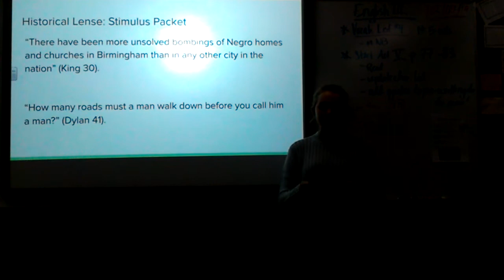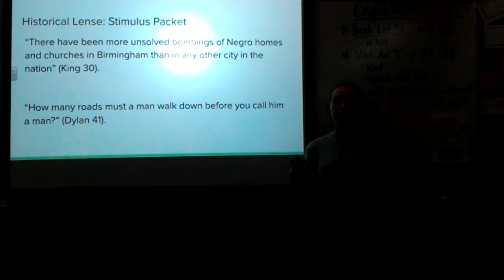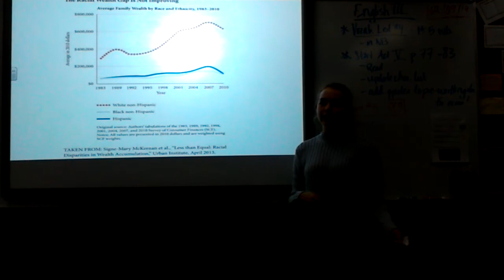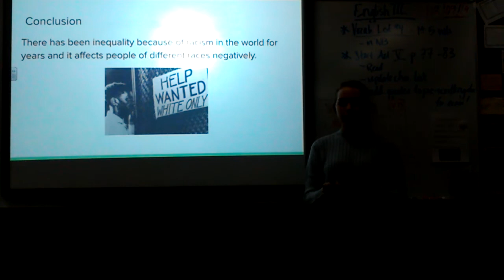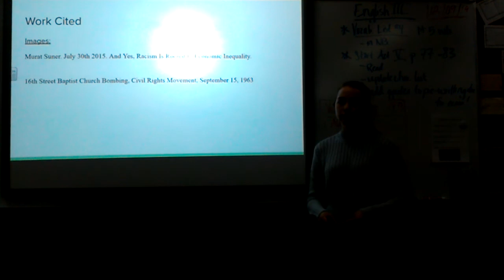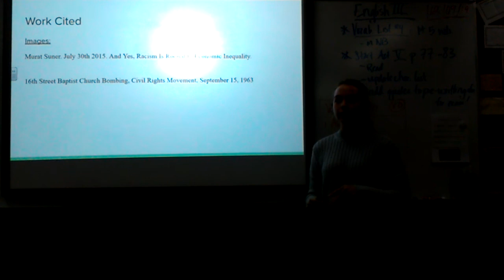LD Practice IMP